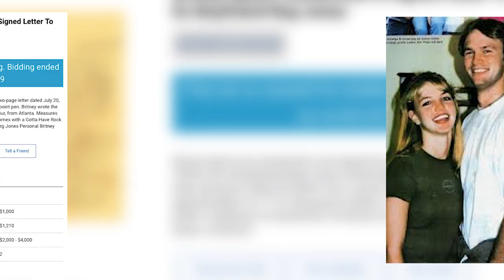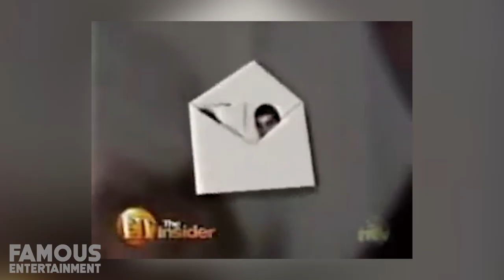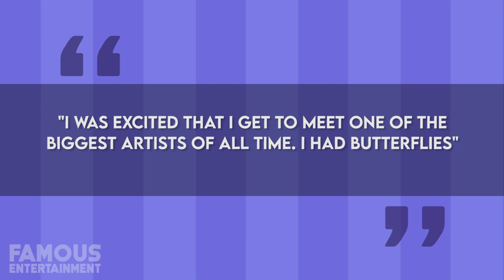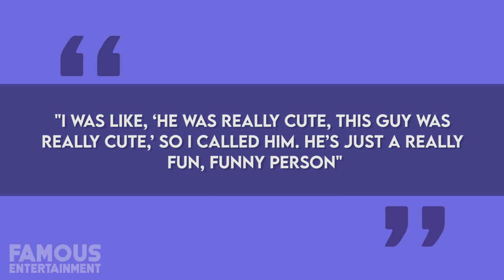Britney Spears | Dated Who ? | K Fed, Eminem, Justin Timberlake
Britney Spears has been one of the world's biggest pop-stars for multiple decades now, bringing us hit songs such as Toxic, Baby One More Time, Oops I Did It Again, and Womanizer. However, it's not just her songs that have put her under the spotlight, it has also been the men in her life, from Justin Timberlake, to Kevin Federline, to even Eminem. So, who exactly has Britney dated? And who is Britney dating in 2020, Let's find out!